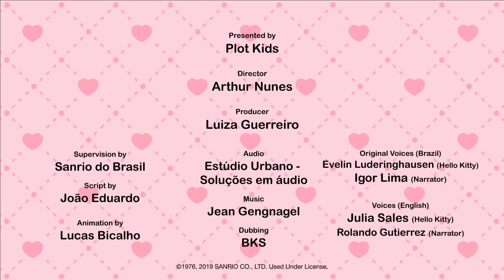Reisen | Die Welt von Hello Kitty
SANRIO und HELLO KITTY sind Marken von Sanrio Company Ltd. Zeichenbilder sind urheberrechtlich geschützt.